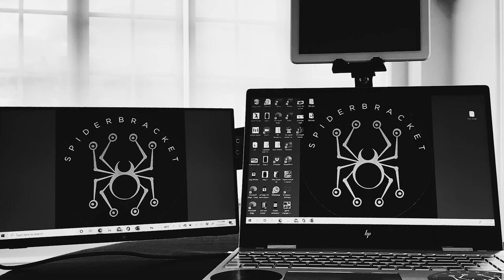HOST REEL // Adrianna David, Host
Hiya! I am based in New York City, but can work as a local hire in Philadelphia, Washington DC Metro Area, Atlanta, Miami + Los Angeles.
please leave requests down below!

FAQs //
✩ how old are you? twenty-eight
✩ what are your favorite "things"?  kitties, glitter + scrunchiez
✩ what camera do you use?  sony a7iii + iphone 13 pro max
✩ what state[s] do you live in?  new york, maryland + florida
✩ what editing software do you use?  imovie + final cut pro x
✩ when were you Miss Maryland (Miss America)?  2018
✩ when were you MISS MARYLAND USA (MISS USA)?  2017
✩ when did you win gold at the allstar cheerleading worlds?  2011
✩ what allstar cheerleading team were you on?  maryland twisters F5

WANNA PartyForAPurpose?! CONTACT CHARITIES ANGELS //